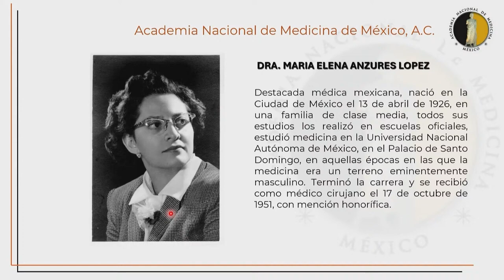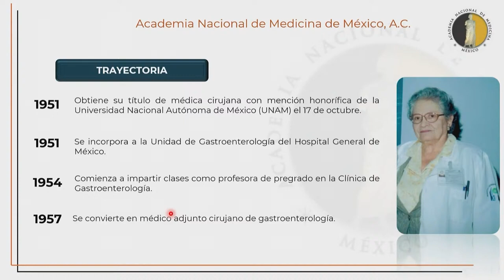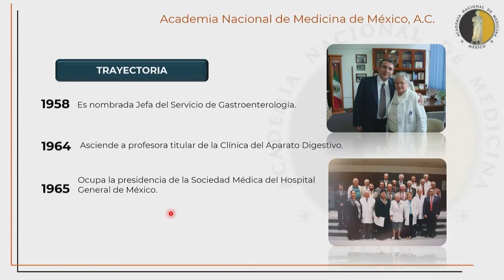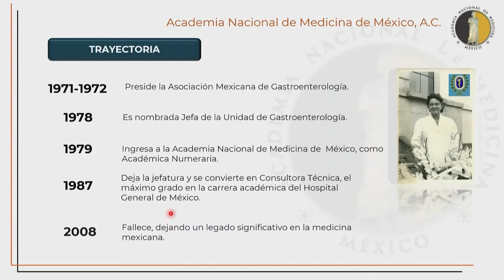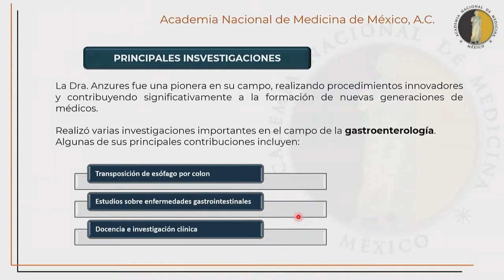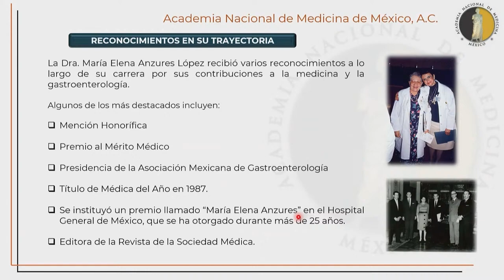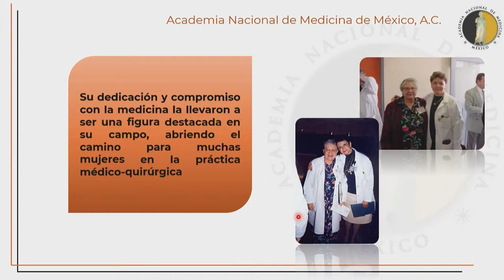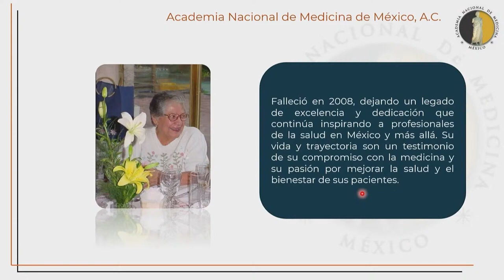2. Dra. María Elena Anzures López. Dra. Guadalupe Mercedes Lucía Guerrero Avendaño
Programa

Simposio

Historia de las Mujeres en la Academia Nacional de Medicina de México.
Coordinadora: Dra. Teresita Corona Vázquez

Introducción.
Dra. Teresita Corona Vázquez

Dra. María Elena Anzures López.
Dra. Guadalupe Mercedes Lucía Guerrero Avendaño

Las nuevas generaciones.
Dra. Mayela de Jesús Rodríguez Violante

Reflexiones.
Dra. Patricia Elena Clark Peralta

Discusión.